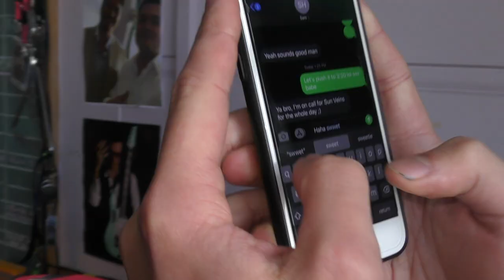ESCAPE - TRAILER 1 PROMO VIDEO 2/04/2022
Sun Veins Promo Trailer for "Escape" 2/04/2022